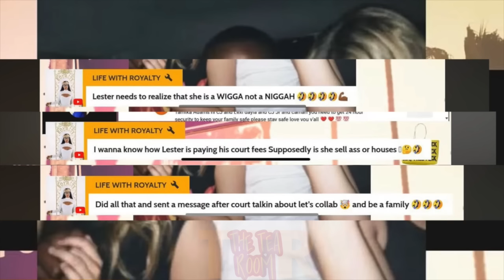Ti and Daysha both PREGNANT‼️CJ SO COOL wants Royalty and the Kids BACK 😢